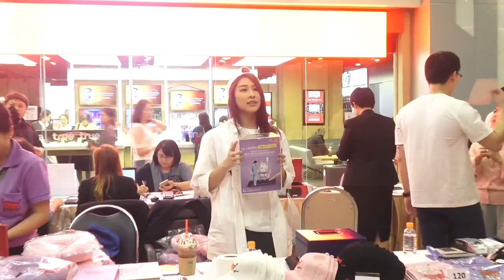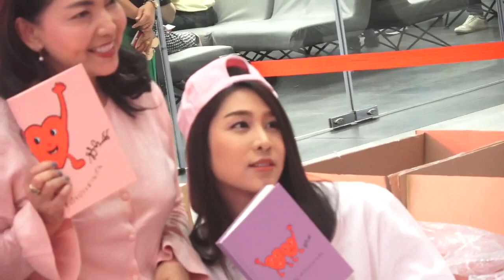เอม [2/3] ช่วงขายของ @ CP Tower 07.12.2561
เปลี่ยนเสื้อเสร็จ มาประจำที่ แรกๆ ใส่หมวกบังหน้า บ่นๆ กันไม่รู้ได้ยินป่าวอยากให้ถอดไม่ก็เอาปีกไปข้างหลัง สักพักขยับๆ เหมือนจะถอด ละใส่ใหม่ปีกไปด้านหลัง 555 มีเสียงเฮเออได้ยินด้วย เรียกลูกค้ารายคนเลยคะ ขายเก่งมีลูกค้าเข้าหาตลอด แถมลายเซ็นด้วย หมวกชมพูขายดีหมดโต๊ะเลยที่วางๆ ไว้ พอๆ กับสมุดชมพูขายดี อะไรที่ชมพูๆ ของแม่ค้าจะขายออกไว ยืนขายเป็นชม มีเลื้อยๆ ลงไปนั่ง บอกพักเบรคลูกค้าอย่าเพิ่งเข้ามานะพักแปป